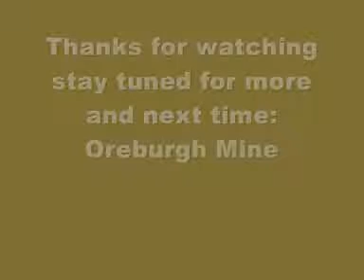Pokemon Platinum Walkthrough Part 7:Some route exploring and oreburgh city phew!!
Finally in the new city and after a couple of videos im gonna do the first gym leader battle and in this video we only exploring route 203 and getting to oreburgh but stay tuned for more and next up is oreburgh mine.